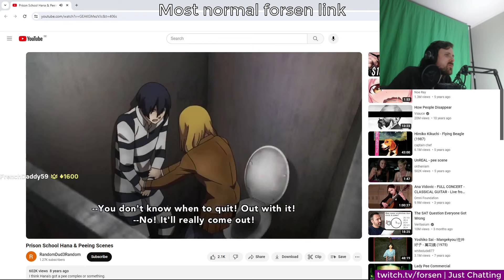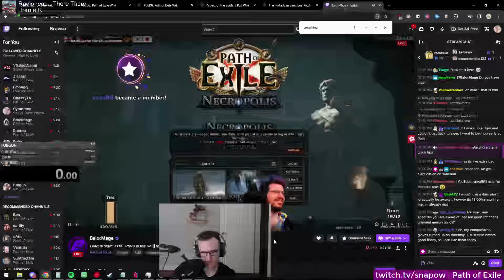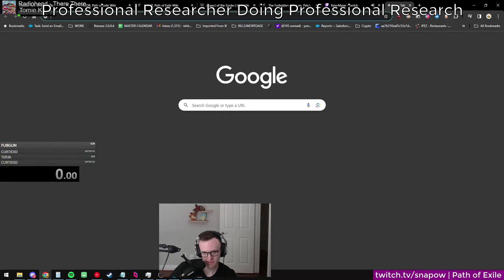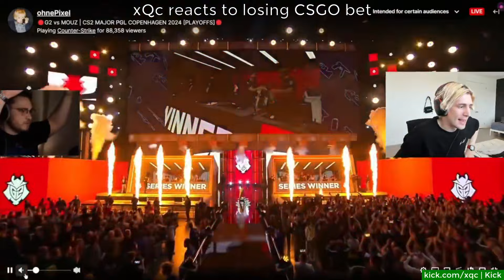Jinnytty rejected $300k gamba sponsorship | Best Twitch, YT and Kick Clips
Clips timestamps:
0:00 - Intro
0:04 - PGL Major interrupted after people storm stage
0:25 - jakenbakeLIVE
1:22 - "Green What is your Problem, Green" but in german
1:49 - Jinny rejected $300k gamba sponsorship
2:37 - Viewer does a magic trick for Austin and Ludwig via voice mail
3:18 - Ukrainian baj having to hide when putin commits terrorist attacks on Odessa
3:40 - Most normal forsen link
4:12 - I don't like that one bit..
4:45 - CS2 PGL Major casters didn't realize the bomb was defused until the next round
5:44 - Twitch Rivals - Apex Legends - Boomrazzle Cheating or Skill?
5:57 - Professional Researcher Doing Professional Research
6:21 - Swedish Bard Hype Train Song
7:18 - 1% Battery
7:58 - xQc reacts to losing CSGO bet
8:32 - vitaly
9:04 - Outtro